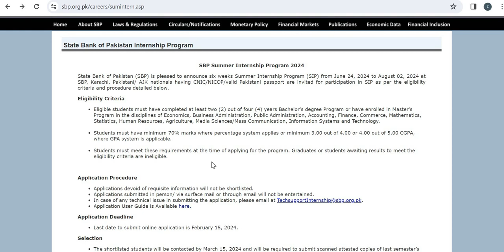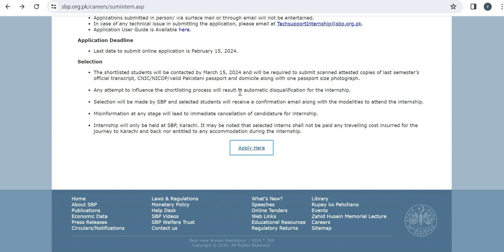SBP Summer Internship 2024 | State Bank of Pakistan Internship Program | Multiple Fields Internship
State Bank of Pakistan Internship Program | SBP Summer Internship 2024 | Multiple Fields Internship